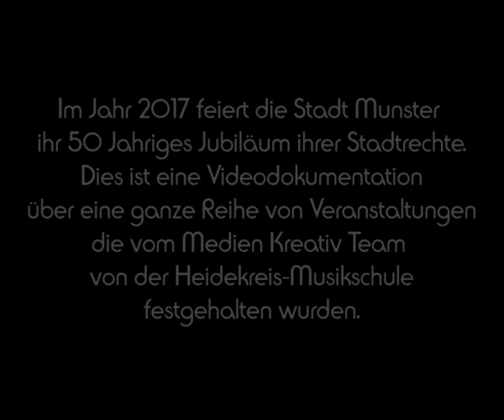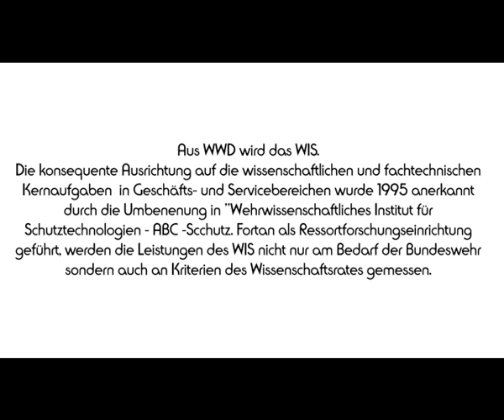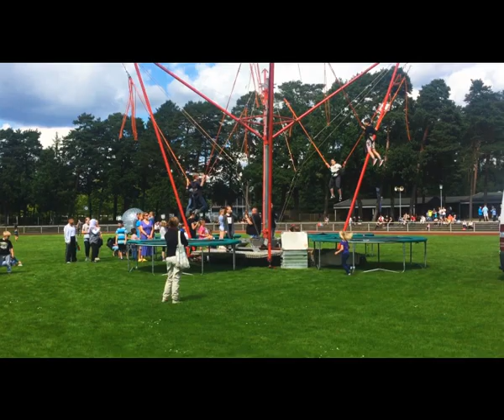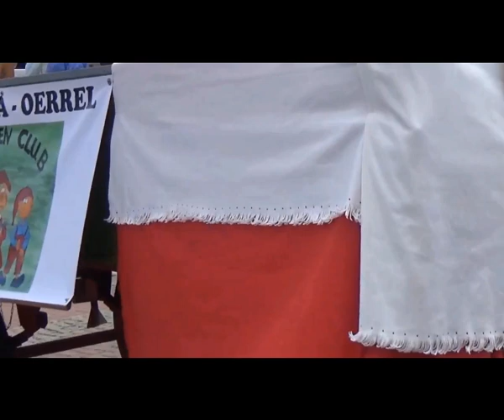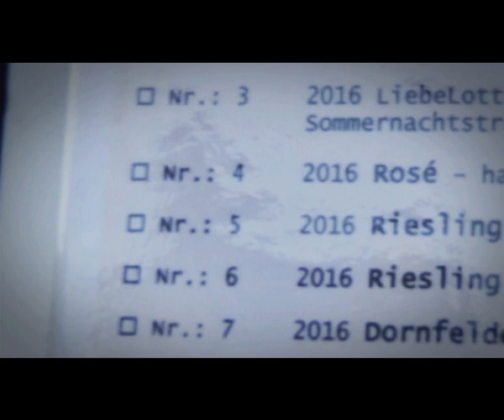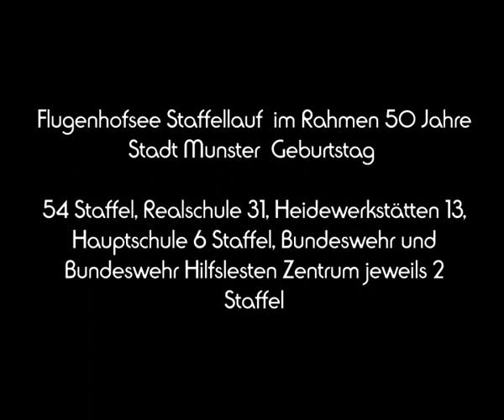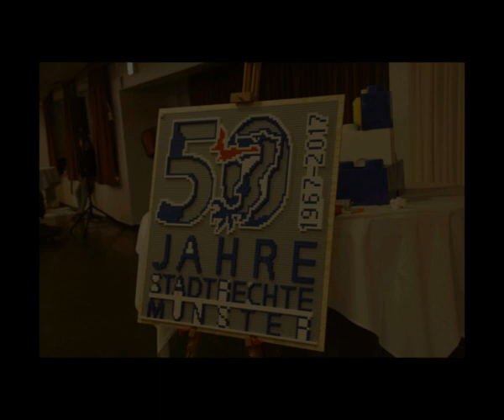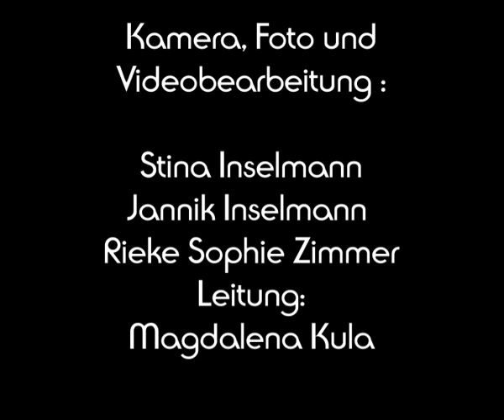Munster50Geburtstag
Video Dokumentation von 50 Jahre Jubiläum Stadt Munster 2017
von Medien Kreativ Team von der Heidekreis Musikschule.